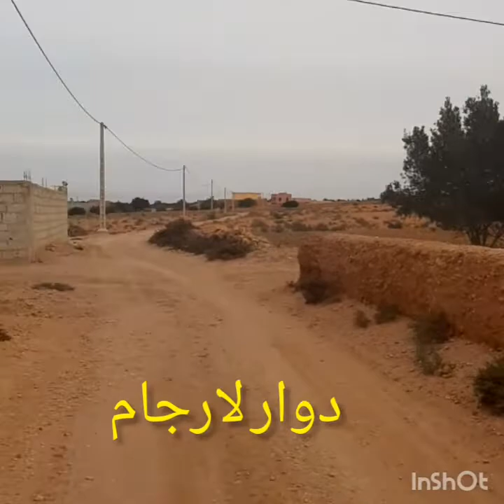اجي نعرفك علي جماعة بونعمان ودوار لارجام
جماعة بونعمان#امغوغ#